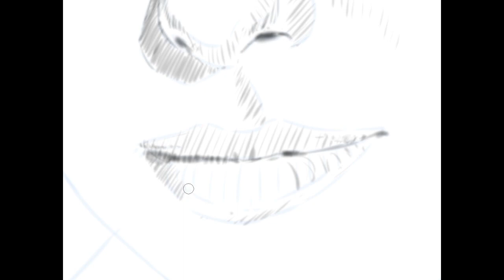Sketching Haya Harareet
Sketching Actress Haya Harareet, using Clip Studio Paint  - from 2020